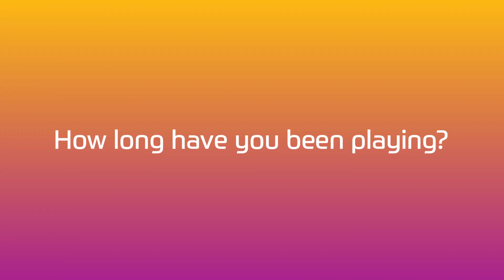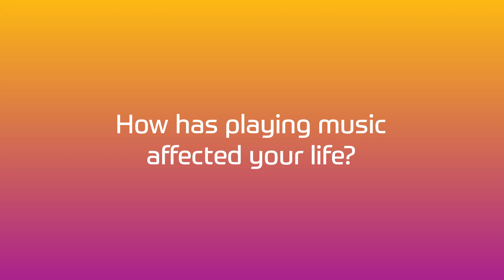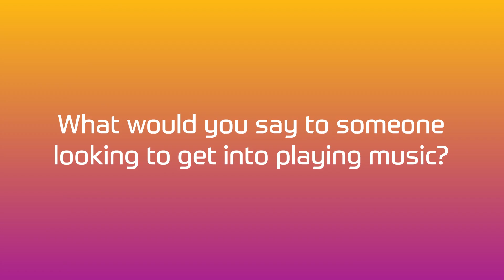Meet the members of Kent County Youth Orchestra (KCYO)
Have you ever wanted to find out who the young people are who play in KCYO, and how they got there?

At Kent Music Summer School 2022 we spoke to four members about music, the orchestra, favourite memories and, of course, what the food is like at Benenden.